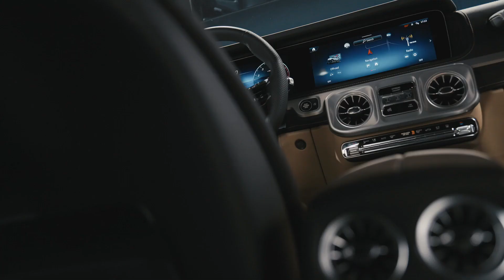2024 Mercedes Benz G 500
The G550 and G63 models feature 48-volt mild hybrid tech, with the G63 offering optional adaptive suspension with hydraulic roll control.